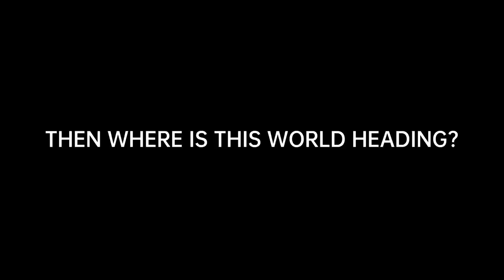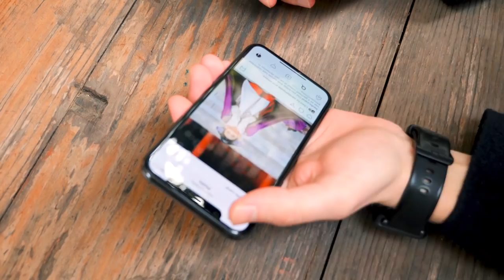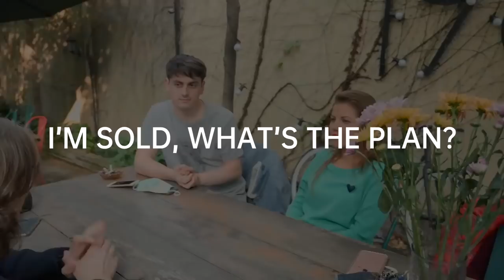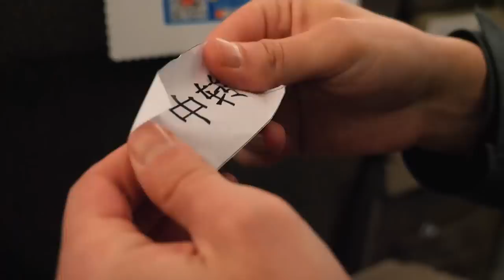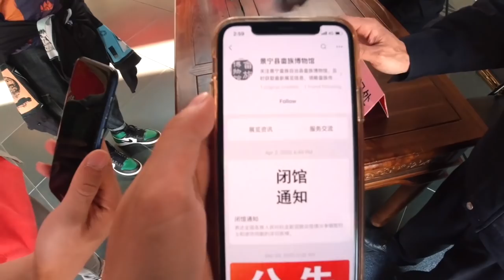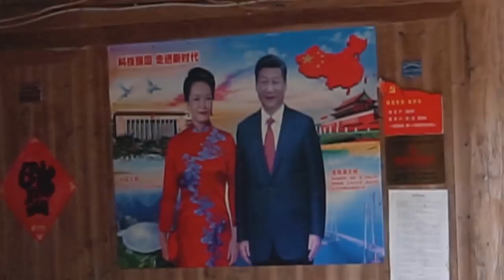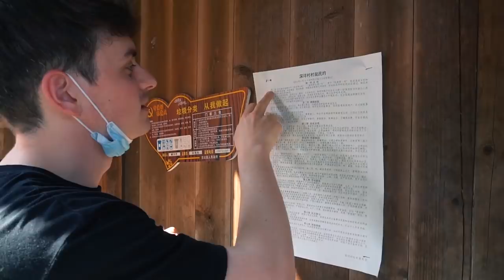Westerners Visit China's UNKNOWN Ethnic Minority - The She People | EP.1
It’s 2020 and still, people choose to judge others on what they hear on the news. The world is politically motivated. We decided to create a project “Celebrating China” because we believe there’s a lot of good-natured human beings and positive moments in every place of the world. We don’t want to focus on governments, countries, institutions etc, our goal is to show different cultures and people and it doesn’t matter which country they are related, we are all the same we have the same problems, happiness, emotions.

We are going to help locals to spread their culture and help small businesses to get known internationally. Every place is unique and we need to find out its gems and celebrate it!
For the pilot series, we went to Jingning She Autonomous County (Zhejiang, China), a homeland for one of the most unknown Chinese ethnic minorities – She people.

WeChat Subscription Account 英国力士

00:00 Introduction
02:23 Meeting the team
04:04 Departure to Jingning
05:30 Travelling post Coronavirus in China
09:14 Car stories
15:48 Coronavirus scare at hotel
18:58 Vegetarian lunch challenge
22:35 She culture FAQ
25:00 Finding Master Lei
28:48 Traditional She Dating
29:45 Meeting the Medicine Master
31:10 Ep.1 Teaser